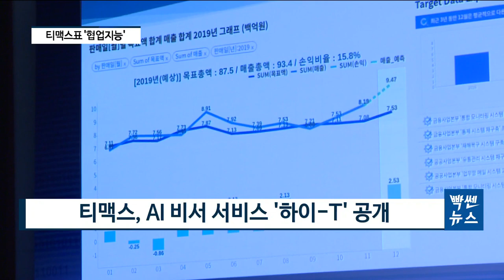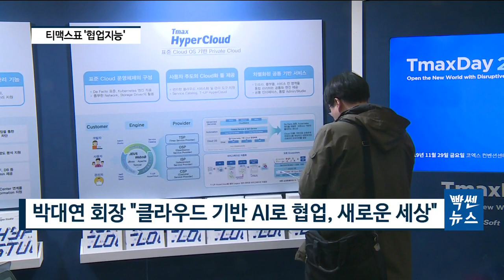티맥스, AI 신기술 대공개···박대연 회장 “클라우드 AI가 세상 바꿀 것” [팍스경제TV][빡쎈뉴스]